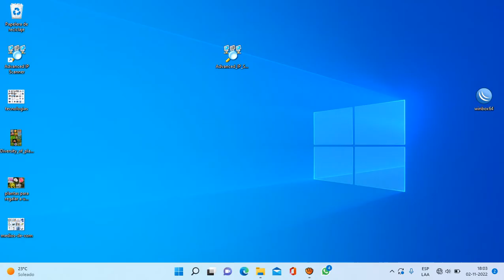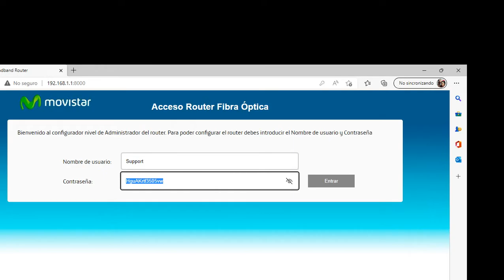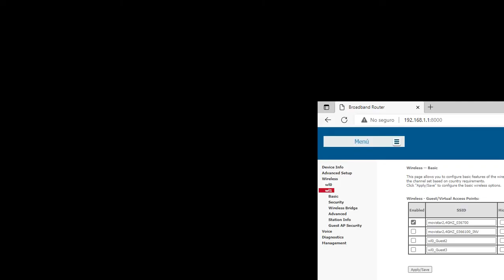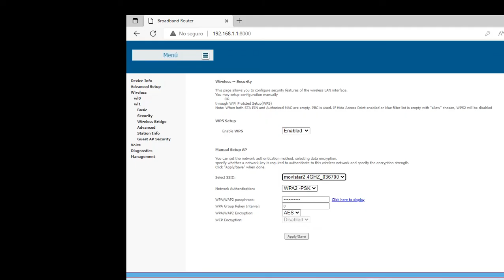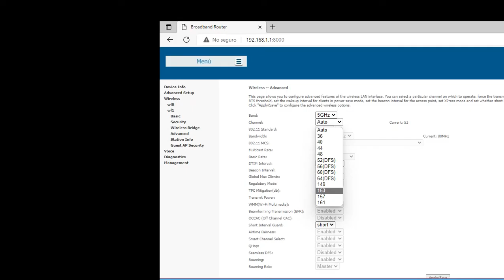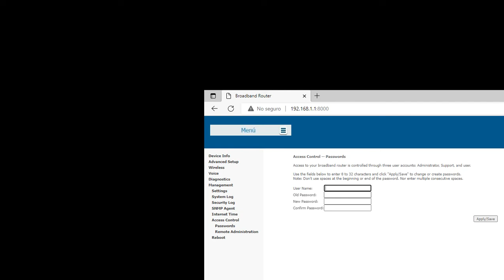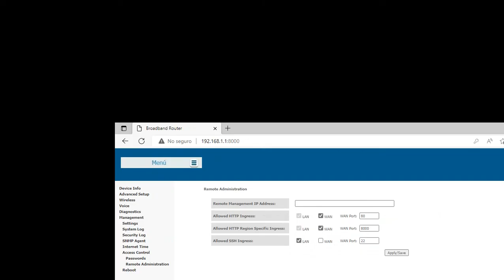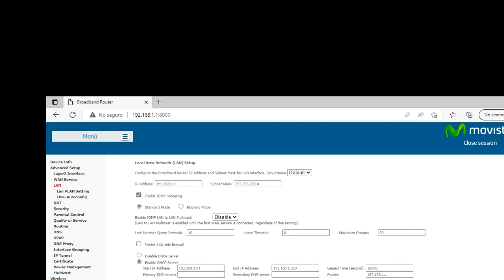usuario y contraseña avanzada router movistar fibra askey rtf3505vw y mitrastar gpt-2541gnac Chile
Usuario Avanzado Movistar Fibra Chile

Router Askey rtf3505vw
Usuario: Support
Contraseña: HguAKrtf3505vw

Router Mitrastar gpt-2541gnac
Usuario: Support
Contraseña: T2l2f4n3c1Hg5MT

Algo MAS!